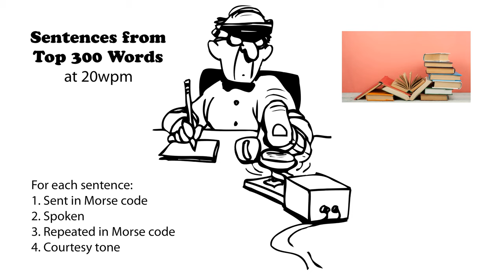Sentences from Top 300 Words 20wpm